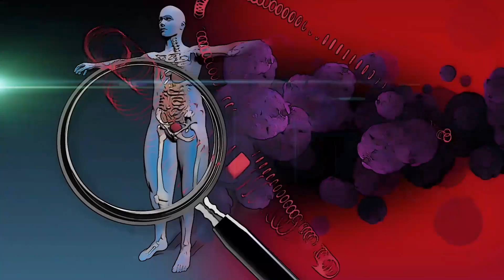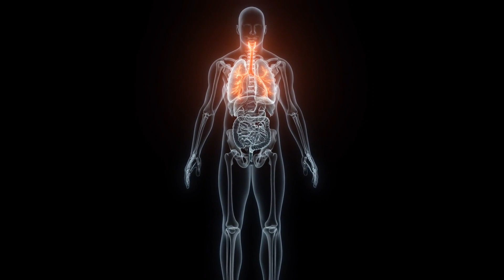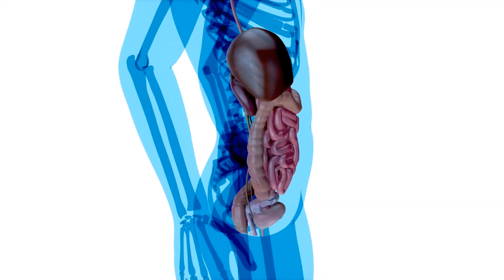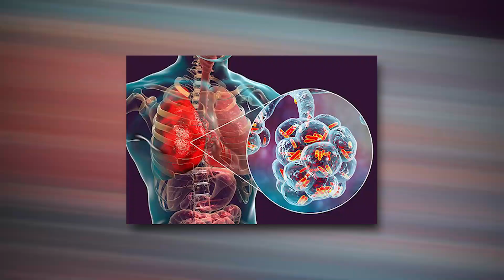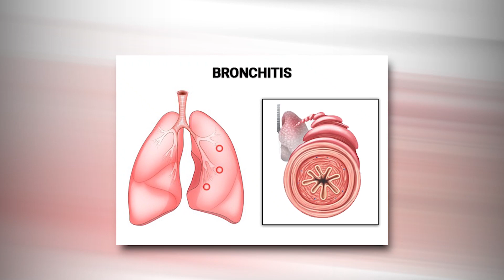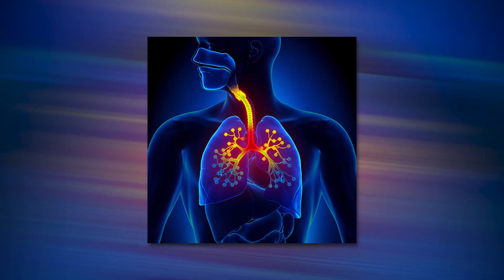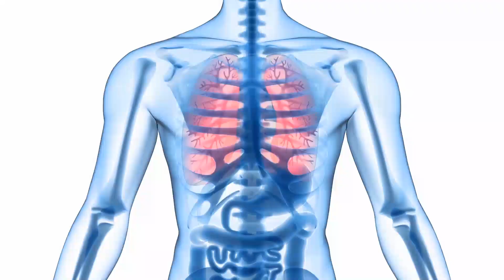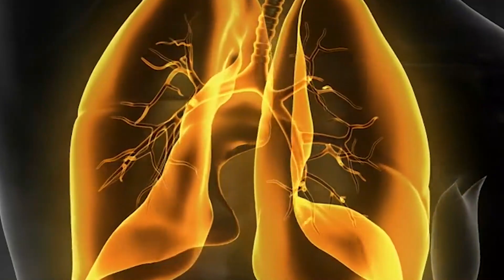Top 5 HERBS to HEAL Lungs !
Did you know that your lungs are not alone? They have millions of microbial neighbors that influence your respiratory health. And just like a good neighbor, certain herbs and foods can help support your lung microbiome .

Discover the fascinating link between the microbiome and your respiratorysystem , and learn how to nourish your lungs with the best natural remedies.

The lungs, like the intestines, have mucous membranes that serve as a barrier between the body and the outside world. These membranes are home to a diverse community of microorganisms, including bacteria, viruses, and fungi.

Together, these microorganisms make up the lung microbiome.

Discover the top 5 herbs for the lung microbiome.

I'm a certified naturopath , colon hydrotherapist, herbs and nutrition specialist. My mission is to provide education about the role of nutrition and herbs to maintain a good balance in the gut and overall health.

Quoting Hippocrates: Let food be thy medicine and medicine be thy food.

Note that these recommendations are not meant to replace professional medical advice. If you have any concerns about your health, please consult with a qualified healthcare provider.

🎥 Videos about: Nutrition facts, healthy nutrition, science base nutrition,
🎨 Written, voiced and produced by Nutrition Inside Knowledge

I hope this helps you better understand your own health.

⭐ Data:
00:00 Intro
03:35 Pulmonaria officinalis
05:08 Pinus sylvestris
06:17 Althaea officinalis
07:35 Eucalyptus
08:56 Sanicula europaea